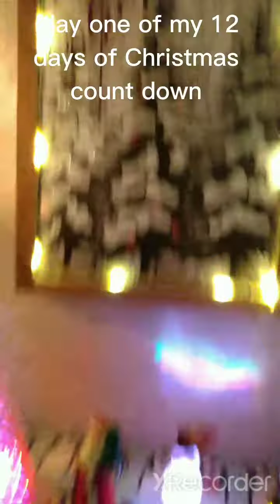opening a mystery Christmas ornament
episode one of my 12 days of Christmas series